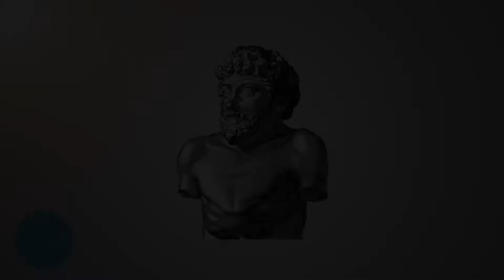The Crow and the Pitcher 📚📖📚 Aesop's Fables 📚📖📚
The Crow and the Pitcher is one of Aesop's Fables, numbered 390 in the Perry Index. It relates ancient observation of corvid behaviour that recent scientific studies have confirmed is goal-directed and indicative of causal knowledge rather than simply being due to instrumental conditioning.
In this video series we'll cover all the nitty gritty of Aesop's Fables.
This video is about "The Crow and the Pitcher".